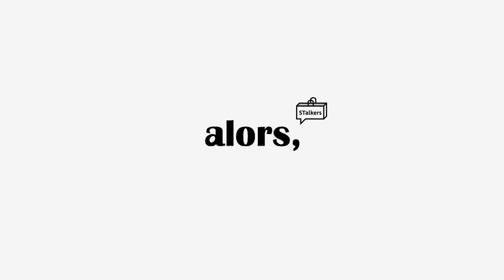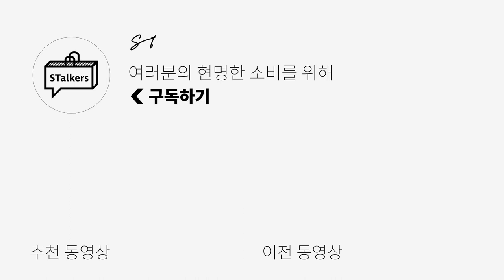3만원-50만원대 타이다이 티셔츠, 니트, 아우터 추천! | 패션하울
이번에는 티셔츠 뿐만 아니라 니트, 아우터 제품들 까지 가지고 왔는데요,
평상시 키미가 좋아하기도 하고 많이 입는
타이다이 상의 제품들을 가성비 제품부터 고가의 제품까지 가져 왔습니다!
과연 어떤게 키미의 베스트 픽인지 궁금하신분들은 채널 고정!

스토커즈 맴버쉽 가입!

PRODUCT INFO

[XERO] – Oversize Water Washed L/S T-Shirts (CHARCOAL) [제품 지원]

[alors,] – 워시드 컬러 니트 (GRAPHTY NAVY) [제품 지원]